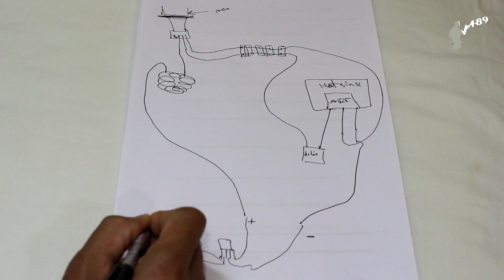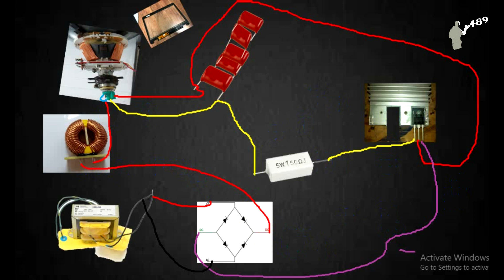"حول تلفزيونك القديم إلى موقد سحري!" "طبخ بدون غاز؟ ممكن! باستخدام تلفزيونك القديم"@abdelraouf89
I turn Tv deflection into a induction cooker circuit
صناعة طباخ حثي 12 فولت
الطباخ الحثي هو جهاز طهي كهربائي يستخدم مبدأ التسخين التعريفي لتسخين الطعام. يعمل هذا النظام عن طريق توليد مجال كهرومغناطيسي عالي التردد في ملف تسخين، والذي بدوره يتسبب في تسخين وعاء الطبخ المصنوع من مادة مغناطيسية.
في هذا المقال، سنناقش كيفية صناعة طباخ حثي 12 فولت باستخدام مكونات بسيطة وأدوات يدوية.
"كنوز مخبأة في تلفزيونك القديم! اكتشف كيف تستخرج قطعًا قيمة لإعادة استخدامها في مشاريعك."
"لا ترمي تلفزيونك! أعطه حياة جديدة بطرق مدهشة."
"رحلة في الزمن: استعادة ذكريات التلفزيون القديم"
"إعادة تدوير إبداعية: تحويل تلفزيون قديم إلى عمل فني"
خيارات أخرى تركز على الكلمات المفتاحية:
"إعادة تدوير التلفزيونات القديمة: دليل شامل"
"استخراج قطع إلكترونية قيمة من التلفزيونات القديمة"
"مشاريع DIY باستخدام قطع التلفزيونات القديمة"